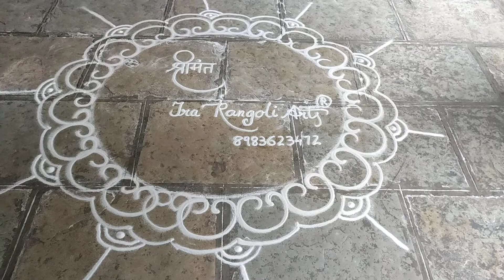Galicha Rangoli | Sanskar Bharati Rangoli | Ganapati payghadi rangoli abhiyan